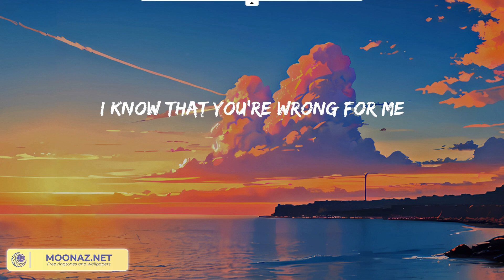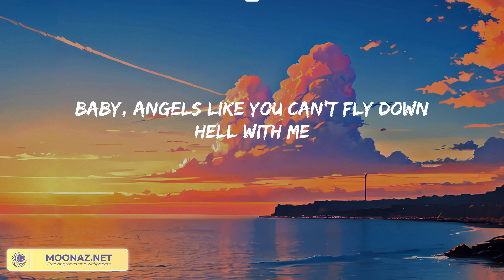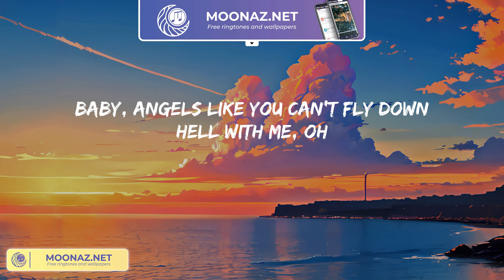Miley Cyrus - Angels Like You (Lyric Video)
Ah, oh
Ah, oh